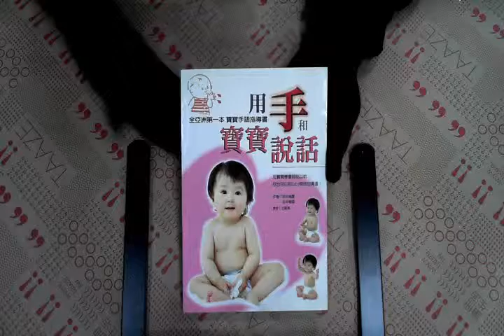TAAZE｜用手和寶寶說話 二手書書況 9577764711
TAAZE｜讀冊生活網路書店「用手和寶寶說話」，找二手書請至